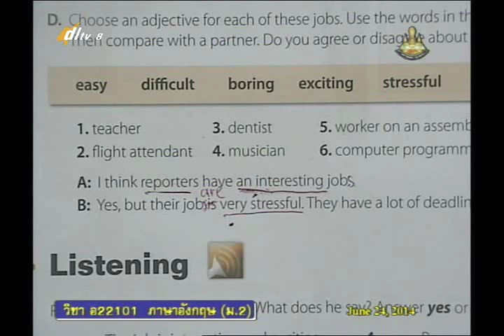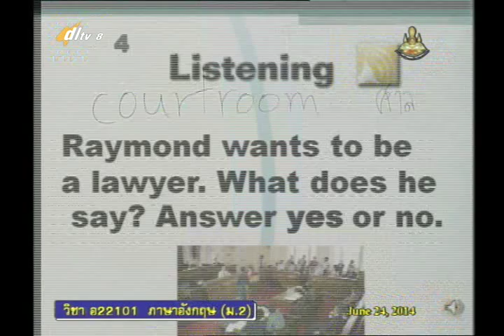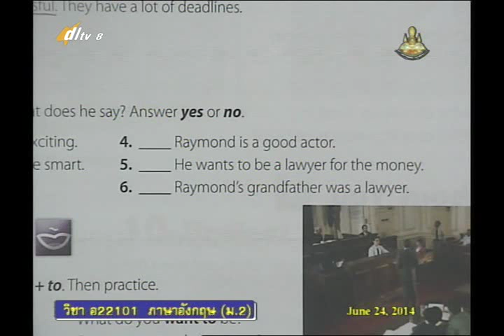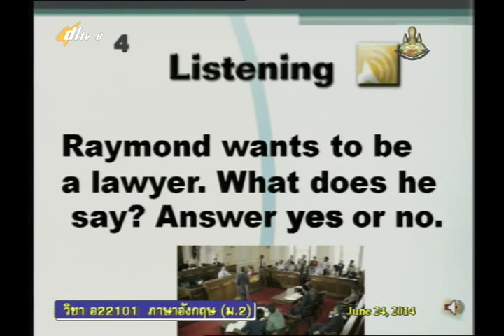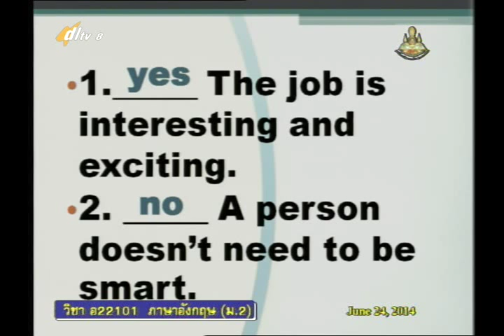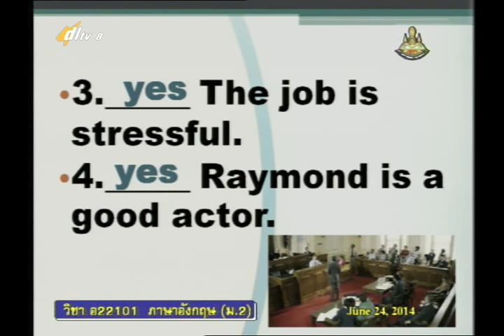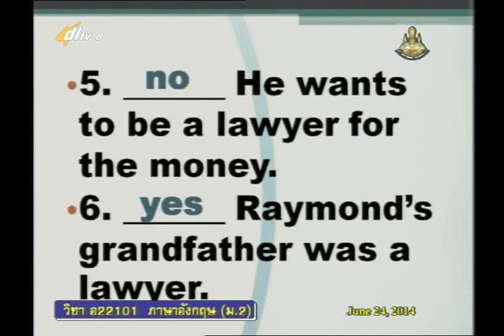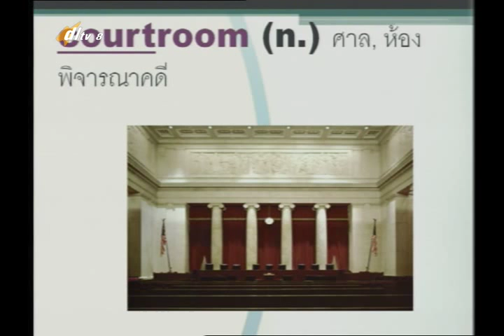016D+8240657+อ+Who is Who+engm2+dl57t1